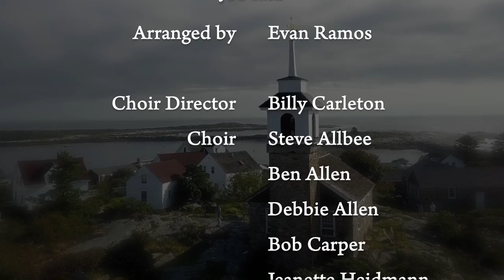JCC I O Magnum Mysterium